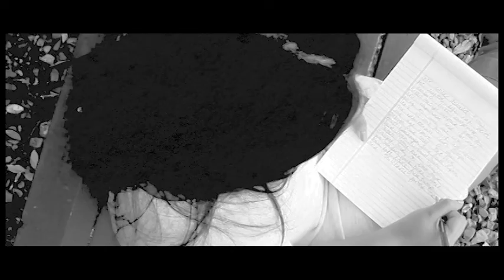DEADLINK MOVIE TRAILER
Student in the Digital Film Production Class at Marshalltown Community College are producing a short suspense film this year.